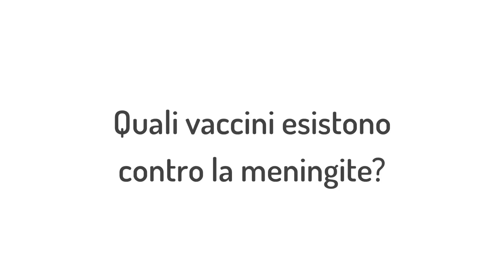Vaccini contro la meningite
Quali vaccini esistono contro la meningite? Intervista al Dott. Roberto Burioni, Ordinario di Microbiologia e Virologia del San Raffale di Milano.